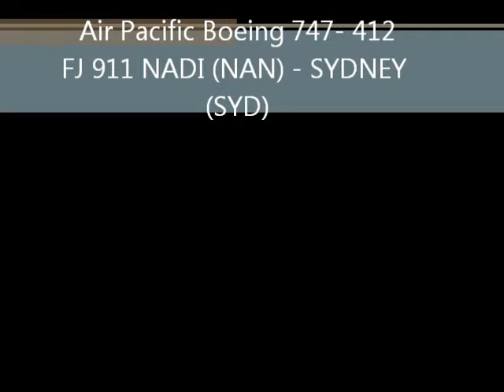Air Pacific FJ 911 NADI (NAN) - SYDNEY (SYD) departing Nadi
Air Pacific FJ 911 NADI (NAN) - SYDNEY (SYD)

Airline: Air Pacific
Flight No. FJ911
Reg : DQ-FJK "Island of Vanua Levu"
Aircraft: BOEING 747- 412
Departure Nadi ( NAN ) : 0900 AM
Arrival Sydney ( SYD ) : 1225 PM
Time : 04h 25m
Distance : 3170 km or 1985 miles